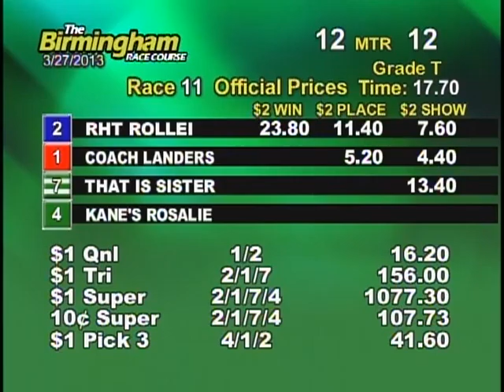03/27/13 Evening Race #11